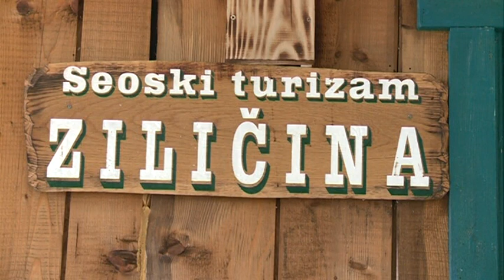ZAPIS O SELU ZILICINA